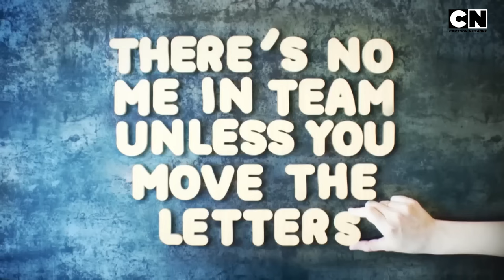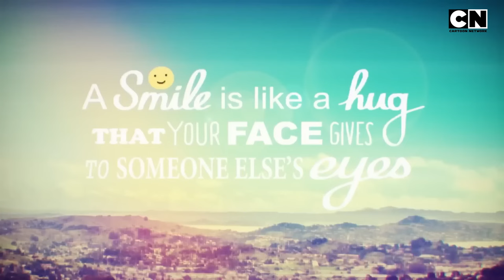Gumball | Scary Clown Haunts Gumball! | Watch Gumball on Cartoon Network India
Do you have a fear of scary clowns?

Well Gumball and Darwin do, and these clowns surely spook them out. But bravery lies in facing our fears, right? So,

Watch Gumball take on his fear of scary clowns on CartoonNetwork India.